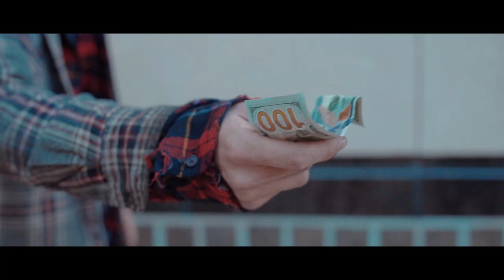Everything We're Not - Broken Down (Official Music Video)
Lyrics:

I can’t have another year fall apart just like before
I want it back I’ll show you how without using any words
I can’t handle and I’m taking you for granted, by the time your hearing this you’ll have moved on
The clocks ticking and my sorrow yells much louder

Grow up be a man
But not the man who began
You’re alone you’re unknown you have a heart made of stone
Showed up took a stand but I still don’t understand (someone give me a better plan)

As it trickles down your spine
The fear eats you from inside
A lost cause can only hide
A broken man trying one last time

Like a moth to the flame, I can’t escape
You’ve got me burning away, It’s too hard to stay
I hope you make it out okay
I’m trying harder but I’m still not in control
Like broken glass shattered voided of being whole
I thought it mended, but you pretended
That it was undecided, but I cannot hide it

One time in my mind I thought I had everything
Now I try to find the purpose waiting for me

Credits;

Directed, shot, edited by Alex Zarek

Produced, recorded, mixed by Paul Bennet

Mastered by Adam C. Mastering